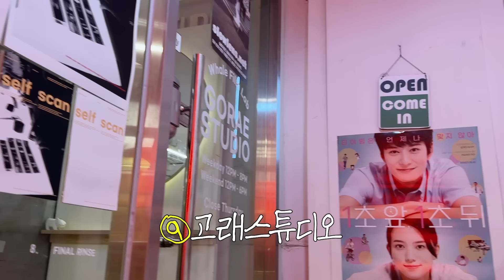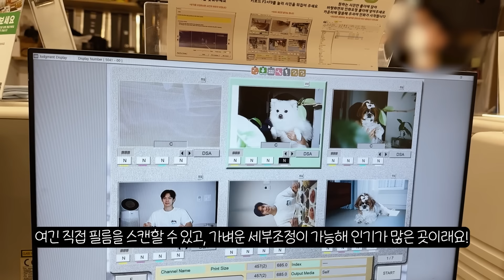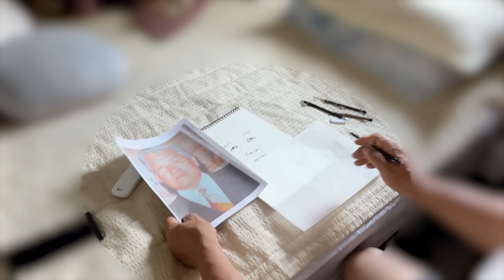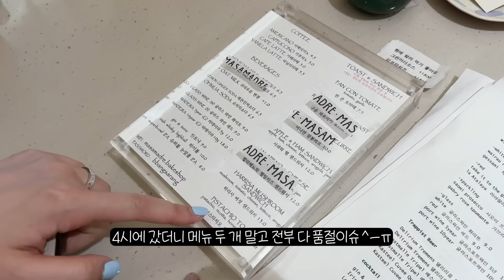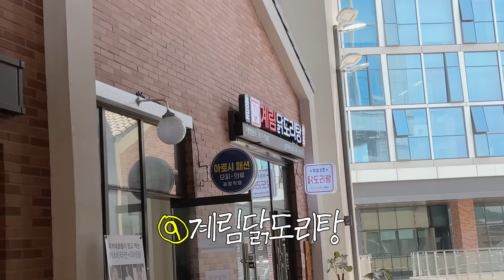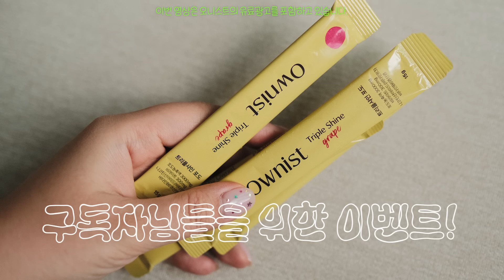취미와 함께 여유로운 일상 vlog💬 (어글리어스로 집밥하기🥬🥕/필름카메라 현상/🅝🅔🅦 카메라📸/가족들과의 주말/홈카페 라떼☕️/서촌 브런치🥐/그림 그리기/잠옷 추천)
☛ 안늉하세요 여러부운💟 다들 이번 주도 힘차게 시작하셨나요? 저희 6월 달이 일주일밖에 남지 않았어요!!! 저는 끝내주고 알찬 일주일 보낼 예정이라, 여러분도 저와 함께 힘찬 일주일을 보내봅시다🫧 오늘은 저번 주 주말에 또 여~유~롭~고 알차게 보낸 일상을 담아봤어요. 소소한 일상도 함께 해주셔서 늘 감사합니다🫶🏻 당분간 일상은 잠깐 멈추고 여행 브이로그가 쭈욱 올라올 예정이라 고것도 재미나게 봐주셔요오..ㅎ ㅣㅎㅣ🩷 (재밌게 봐주시는 팩윋미가 먼저어✨✨) 오늘 엄청 맛있고! 환~해지는 젤리도 소개해드렸는데요. 저 요즘 더 밝아지려고 하루에 2개씩 까먹고 있는데, 얼굴은 화장때문에 잘 모르겠지만 다른 신체보면 진짜 환해지는 느낌이 들더라구요. 기분탓일수도 있지만, 이게 진짜 이런 원리의 젤리라서.. 궁금하신 분들은 이벤트 꼬옥 참여해주시구요! 제가 요즘 잡티 없애기&이번 여름 트러블 그만!!! 으로 살아가고 있어서 이거 꾸준히 먹고 올 가을엔 깨끗한 피부 보여드리겠습니다아 💪🏻💪🏻💪🏻 그리구우 여러분 맛있는 토마토 파스타 소스 알면 꼭 추천해주세요.. 저 요즘 빵, 피자, 파스타가 맛있어서 큰일이에요……🥲🥲🥲🥲

🍇 구독자님들을 위한 오니스트 시크릿 혜택 🍇
모든 구입자분들께 투명도 키트를 증정하고, 3개월분 구매시 트리플샤인 3일분, 6개월분 구매시 트리플샤인 3일분+파우치를 함께 증정한다고 하니 관심있는 분들은 구경해세요오🫧

: 오늘부터 27일(목) 자정까지 영상 댓글과 함께 해당 폼을 작성해주시면, 총 20분을 추첨하여 트리플샤인 1박스와 투명도 키트를 선물로 드립니다😙😙✨

☁️영상 속 정보☁️

🫧𝓓𝓪𝔂1
⇢ 옷: 티셔츠는 캐피탈 / 바지는 카프리팬츠 ) 가방은 프라다 가죽 숄더백 입니다!
⇢ 자물쇠 목걸이는 루이비통 실버 락킷 목걸이예요.
⇢ 폰케이스는 포노포노 / 그립톡은 반디랩 맥세이프 그립톡입니다.
⇢ 다산 콩물 : 이두부야 다산중앙점 (흰콩은 꼬숩고, 검은콩은 달달+꼬숩.. 둘다 존맛..)
⇢ ☕️: 푸쉬커피 을지로
⇢ 📸: 을지로 고래 스튜디오 (여기는 직접 현상+스캔이 가능해 인기가 많은 곳)
⇢ 🍚: 을지로 청와옥 (유재석님이 인정한 순댓국이람서.. 마시쓰요)

🫧𝓓𝓪𝔂2
⇢ 👓: 모스콧 램토쉬 49사이즈예요! 꽤 오래전에 구입해서 이름은 자세히 모르겠으나.. 램토쉬가 다 이렇게 생겨서 컬러만 다를 거예요!
⇢ 📷 : 후지 Xpro3 (중고나라 구매)
⇢ 🥕🍆🥗 : 어글리어스 !!! 여기 사촌언뉘가 알려준 곳인데 채소가 딱 1인가구에 맞게 와서 좋더라구요. 저희 엄마는 요리를 많이 하셔서 젤 큰 사이즈로 구입해드리는데.. 여기 가끔 마켓에 채소 왕창 싸게 팔거든요! 이번에도 양파 4.5kg 16,500원에 무배로 샀던.. 진짜 깨-끗하고 싱싱한 채소가 와서 야채 많이 드시고 싶은 분들은 습관적으로 배송 오는 야채 해치울 수 있게.. 요거 어떠신가요? 실제로 요거 있으면 야채 섭취량이 는다고 하더라구요?
⇢ 곱창: 구리 유박사곱창 (솔직히 예전에 살던 곳에서 먹던 곱창이 더 마싰는데.. 여긴 다른 깔끔한 맛으로 맛나요!! 구리 곱창 추천해주세요… 아 근데 집에서 걸어가는데 45분 걸려요^^)
⇢ 카메라끈: 아티앤 아티스트
🫧𝓓𝓪𝔂3
⇢원두: 이건데 넘 커서 작은 거 사세오.. 이거 근데 진짜 첨 왔을 떄 존맛탱 향 미쳤음
⇢ 컵: 자라홈 가보세요.. 이쁘고 싼 컵 짱 많아서 저 진짜 오래 쓰는 중
⇢ 홈카페 기계: 브레빌876 (전 템핑 잘 할 자신이 없어서.. 그냥 달린 거 샀는데.. 없는 게 인기가 더 많은 것 같구 그래요오… 분쇄도 젤 얇게 해서 꼬숩게 내리는 중)
⇢ 아디다스 티셔츠는 파리 매장에서 구입해서 잘 보면 파리가 적혀이떠욤
⇢ 옷: 블라우스는 라룸 볼륨 블라우스 ) 목걸이&팔찌는 티파니앤코 / 가방은 썸웨어버터 피피백 미니 (🎁) / 바지는 오래 전 보웬제품 입니당!
⇢ 🍞 : 마사드마레 서촌.. 여기 빵 맛있는데 담엔 더 일찍갈래요 ㅠ_ㅠ 유명한 건 할라피뇨 치즈 어쩌구인데.. 빵이 은근 크더라구요? 맛있었어요.. 진짜 다시 가고 말껍니다…
⇢ ☕️: 타이드워터
⇢ 🐷: 효자바베 (옛날 생각 물씬)

🫧𝓓𝓪𝔂4
⇢ 머리는 다산현대아울렛 에코쟈뎅에서 설 선생님께 레이어드 컷 받고 있어요! 저 첨엔 층 조금 냈다가, 그 다음엔 더.. 그리구 지금은 더 짧게 냈답니다! 레이어드 컷 하니깐 머리 풀어도 뭔가 좀 더 나아서 요즘 저 혼자 추구하는 머리입니다^^
⇢ 🔥미췽잠옷🔥
: 현재 일반 면 타입은 XXL밖에 없고, 인견타입 (옵션 2번) 누르면 S/M/XXL 있어요!
네이버에 검색하면 더 많은 사이트에서 판매중이니 ) 4개에 만 원 중후반대면 미친거잖아요…. 진짜 저 믿고 입으세요.. 제발 진짜 최고예요….. 저는 가슴사이즈 80D = L 입는 사람인데 XL입었을 때 몸에 조이는 느낌 전혀 없이 완전 편했는데 솔직히 잠옷이라서 XXL 사도 됐을 거 같아요.. 솔직히 요즘 노브라 티셔츠 누굴 위해 만든 건지, 큰 가슴분들은 가슴 감싸주지도 않아 더 거슬렸는데.. 이거 진짜 미쳤음…ㅠ_ㅠ 어떻게 찾았냐면 몇 년 동안 노브라 티셔츠로 실패하다 갑자기 네이버에 검색했더니 이게 뜨길래 혹시나해서 구입한 제품이에요.. 진짜 믜칭럼입니다.